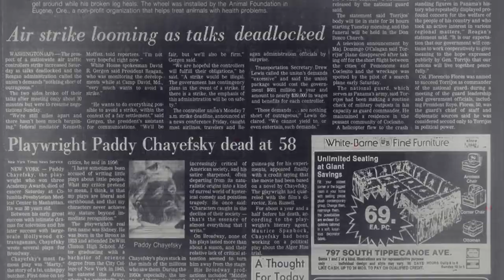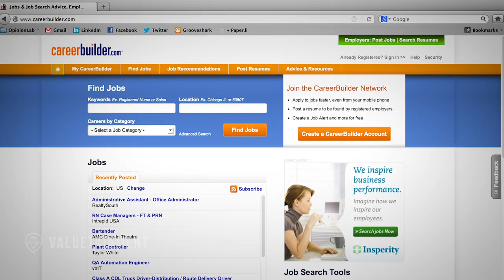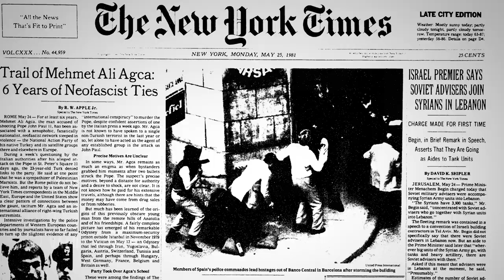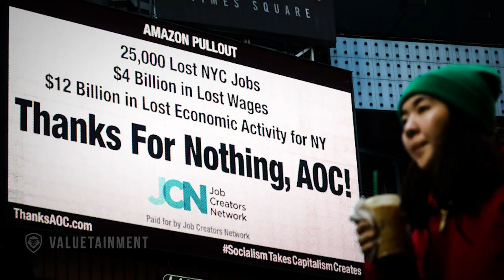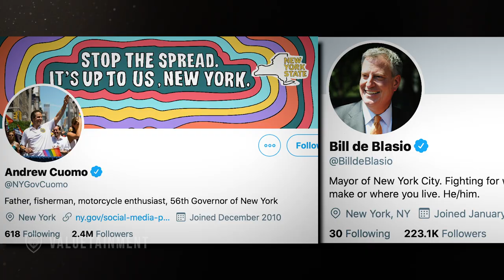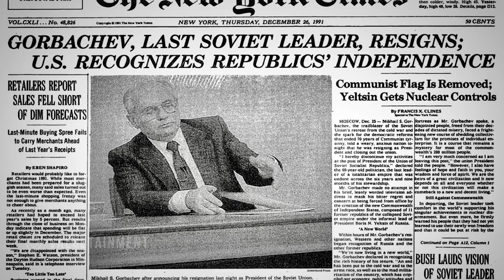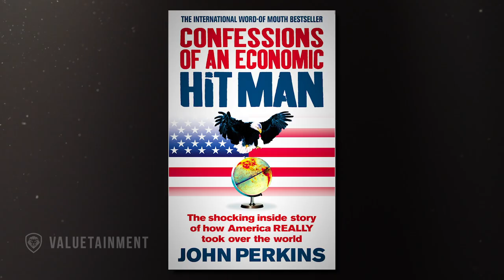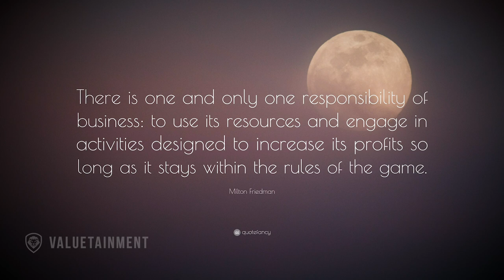Economic Hitman Makes a Confession About America’s Biggest Threat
Confessions of an Economic Hitman author John Perkins has a virtual sit down with Patrick Bet-David. (New Confessions of an Economic Hitman)

About the guest: John Perkins is an American author. His best known book is Confessions of an Economic Hit Man, in which Perkins claims to have played a role in an alleged process of economic colonization of Third World countries on behalf of what he portrays as a cabal of corporations, banks, and the United States government.

Other books by John Perkins:

- Touching the Jaguar
- Confessions of an Economic Hitman

2. China's Silent Takeover While America's Elite Slept